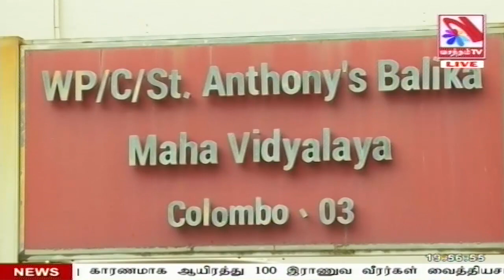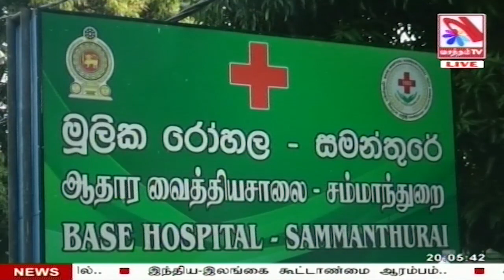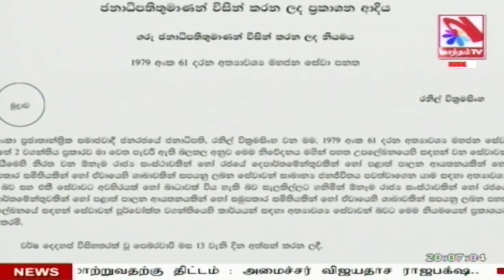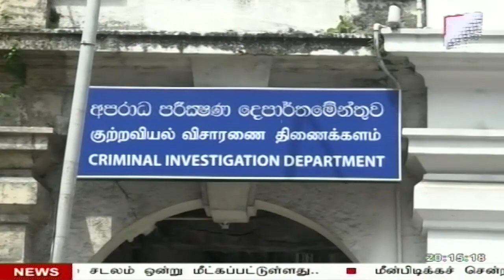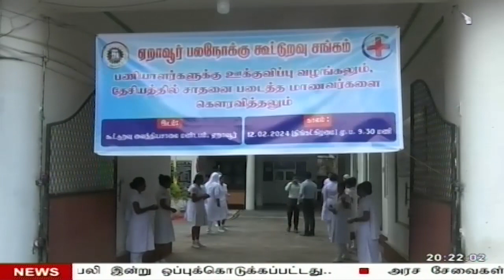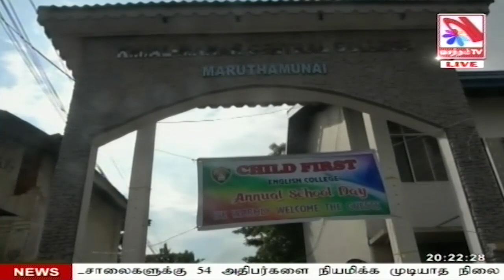Vasantham TV News 2024-02-14 | 07.55 PM